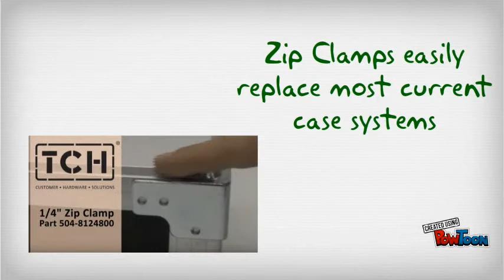ATA/Road Case Innovation by TCH: Zip Clamps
Cut your build time in half with these innovative ZIP clamps from TCH Hardware